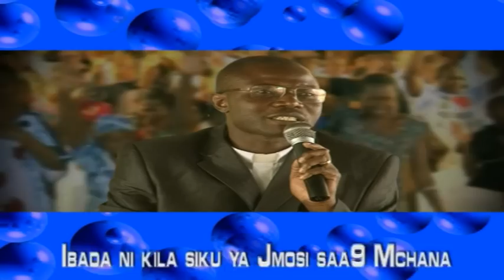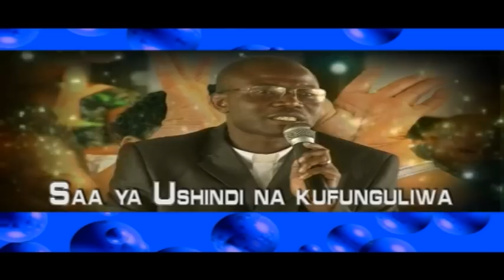Pastor Florian J Katunzi Urejesho